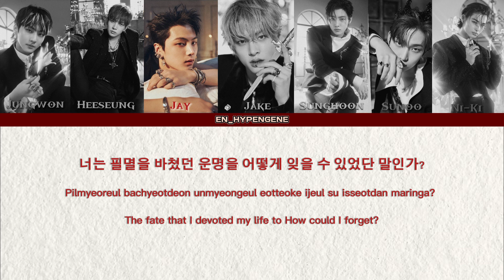ENHYPEN (엔하이픈) "Fate" Color-Coded Lyrics (ENG/ROM/KOR)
Color Coded Lyrics (ENG/ROM/KOR) for Fate by Enhypen. Enhypen just released their new mini album DARK BLOOD.